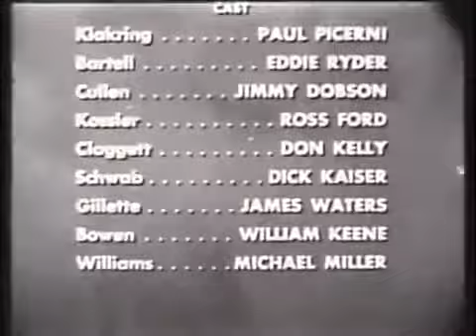Silent Service S01 E39: The Guardfish Story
Action centers around the historic and very successful First War Patrol for the USS Guardfish. There is a side story that the Guardfish got so close to Tokyo Bay that her crew were able to watch a horse race, through the periscope.